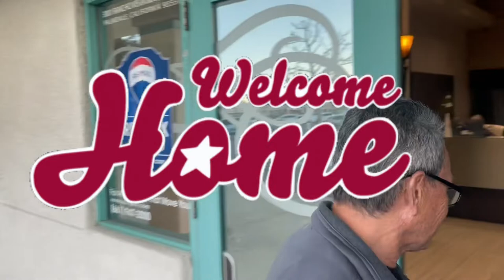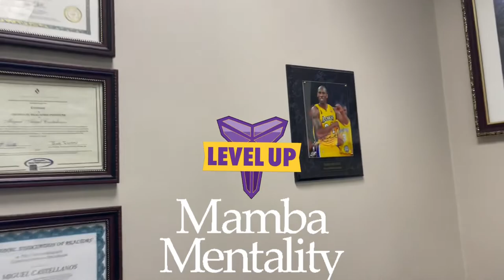PALMDALE ⭐️⭐️⭐️⭐️⭐️ RE/MAX ALL PRO OFFICE WITH MIGUEL CASTELLANOS MAMBA MENTALITY